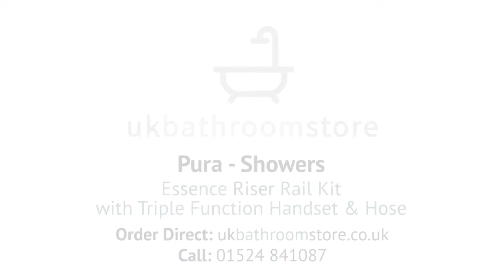Pura - Essence Riser Rail Kit with Triple Function Handset & Hose - KI470